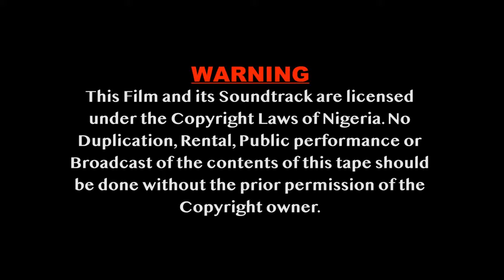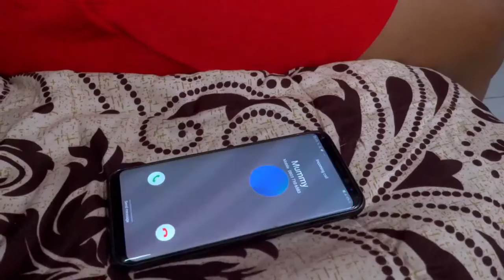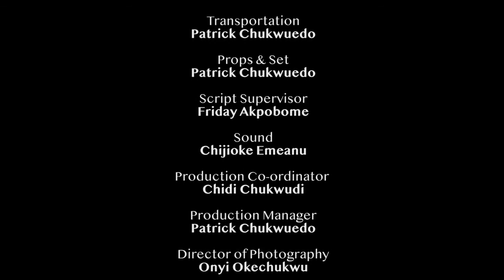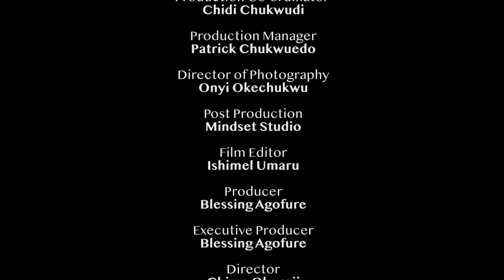YES I DO - Nigerian Movie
We will be right there to attend to you as soon as possibleer=true